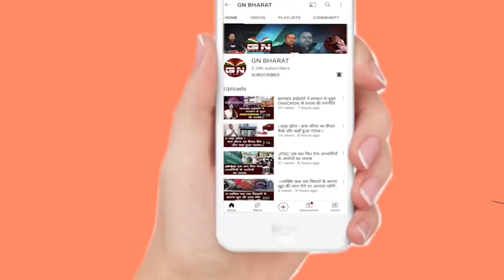झारखंड के सुजीत T20 वर्ल्ड कप में खेलेंगे, बिना आंख के कैसे खेलते हैं क्रिकेट, देखें यह वीडियो